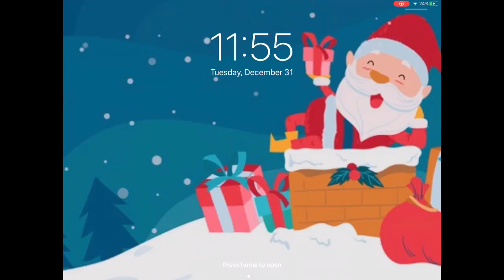Goodbye Decade.. R.I.P 2010-2019